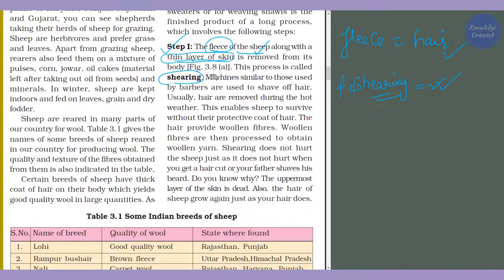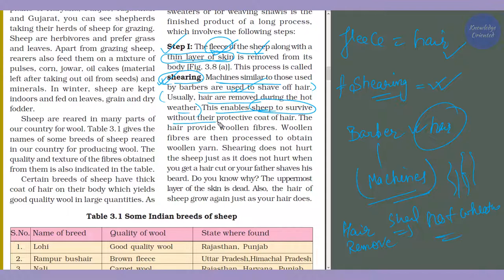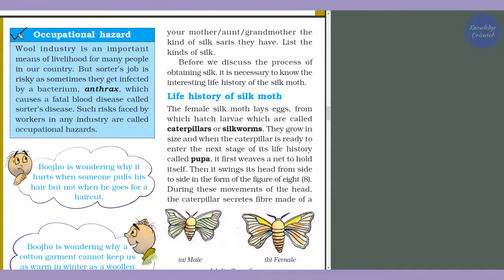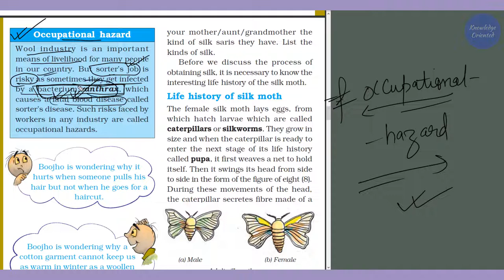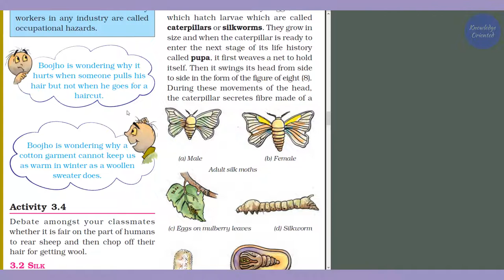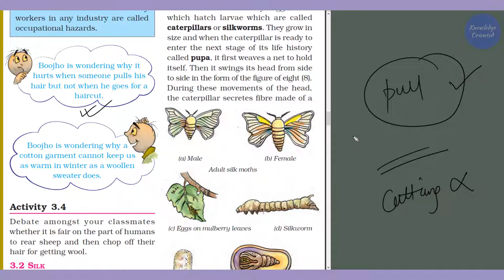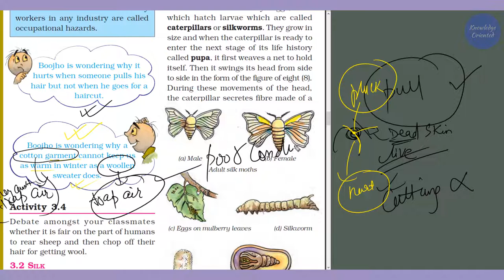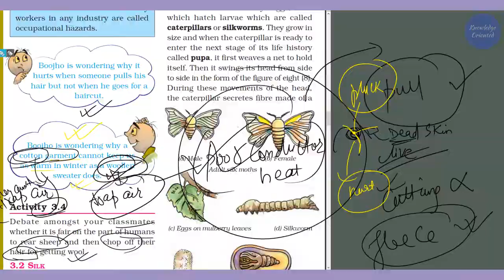NCERT Science Class 7 Chapter 3 Fibre to Fabric | Processing Fibres into Wool Part 05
Class 7th
Subject - Science
Chapter - 03
Fibre to Fabric
Part - 05
NCERT based

In this video you will have in depth explanation of the topics with NCERT based learning.

Keep Supporting...